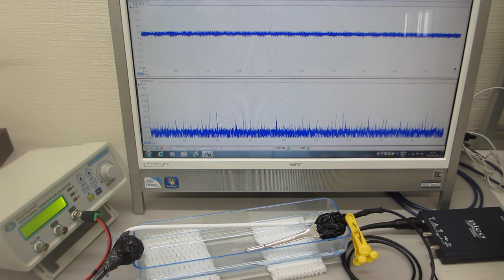オリジナル超音波プローブの超音波伝搬特性テスト（ultrasonic-labo）